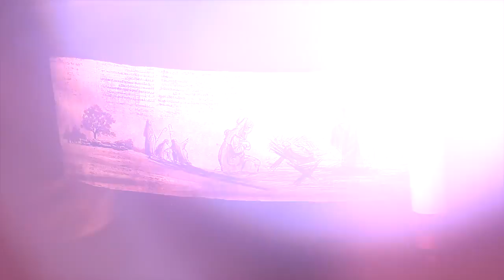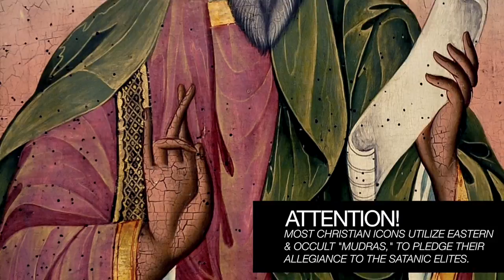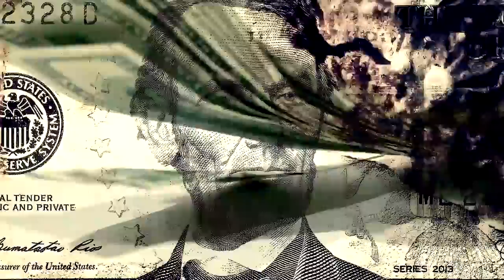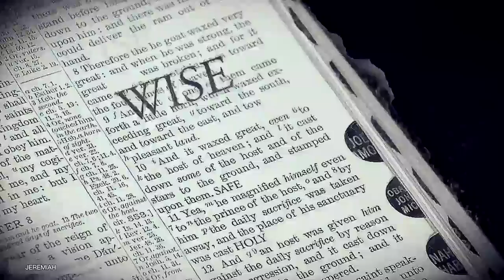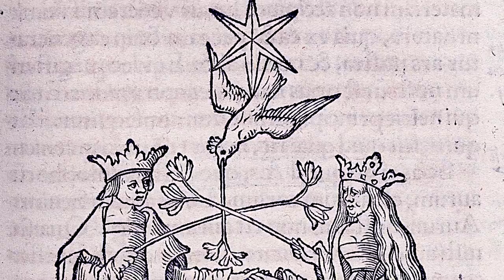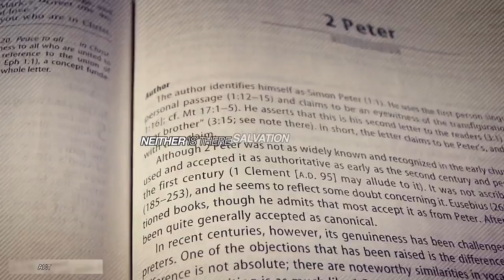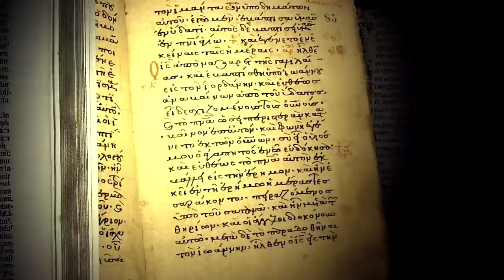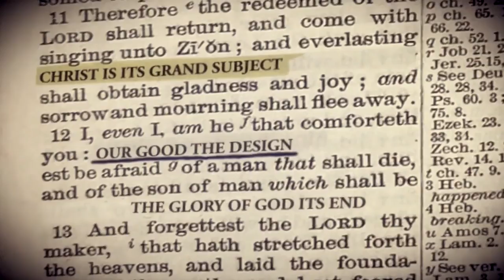Lucifer's New World Order Church Discovered Dark Secrets Revealed 2016 Documentary